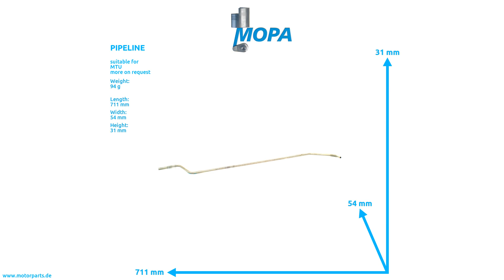5811759045 - MOPA PIPELINE suitable for MTU engines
Like here PIPELINE with the comparison number 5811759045 suitable for MTU engines.

0:00 Intro
0:08 360 View
0:28 Suitable engines, detail and dimensions
0:38 Outro
0:45 Contact us!